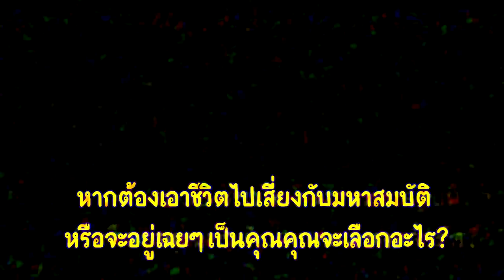จะเป็นยังไง!? ถ้า มอนสเตอร์ในมายคราฟ "หายตัวทั้งหมด"!! โคตรยาก - Minecraft หายตัว